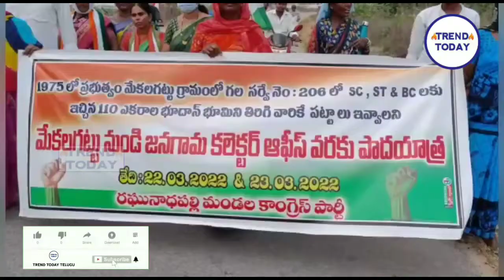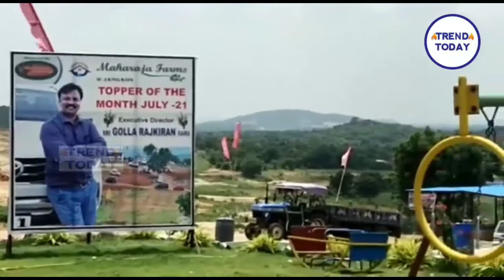మేకలగట్టు బాధితుల భూదాన్ యాత్ర || కాంగ్రెస్ మద్దతు...పాదయాత్రగా జనగామ కలెక్టరేట్ వరకు పోరు..